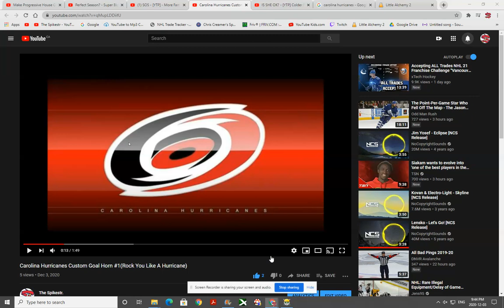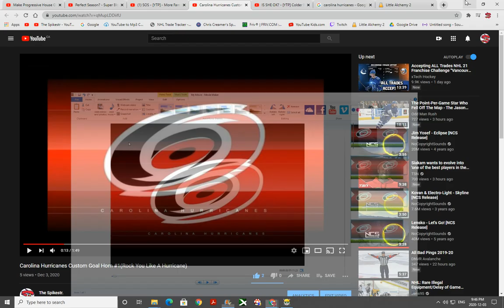Carolina Hurricanes Custom Goal Horn #2